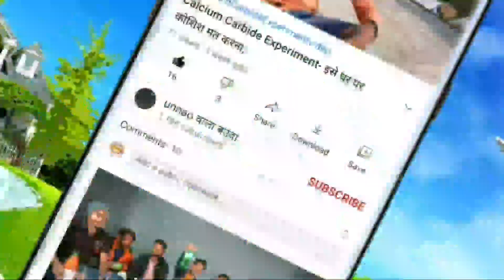बाल्हेश्वर मंदिर लालगंज रायबरेली || महाशिवरात्रि मेला महोत्सव 2021 || Baleshwar temples Lalganj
बाल्हेश्वर मंदिर लालगंज रायबरेली ||  महाशिवरात्रि मेला महोत्सव 2021 || Baleshwar temples Raebareli

      Unnao_Wala_bauaa

1- balheshwar Mandir
2- balheshwar Mandir Lalganj
3- aihar Ka Mandir
4- relcoach ke bgl Ka Mandir
5- raybreli Ka famous Mandir
6- lalganj Ka Mandir